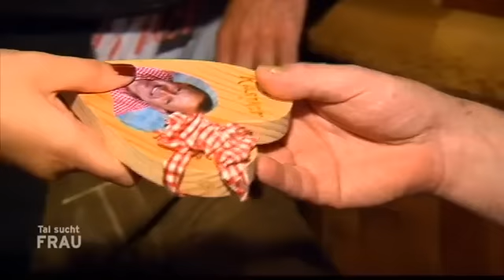Vermasselt Christian die Tour von Markus? 😳 Wer wird Melanies Herz erobern? 💕 | Tal sucht Frau | ATV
Markus ist im Gespräch mit Melanie und versucht sie mit seinen Hobbys zu beeindrucken. Kaum fühlt er sich sicher, mischt sich Christian ein. Dieser versucht mit einem Joker die Tour von Christian zu vermasseln. Entsteht ein Streit um Melanie?

In den Tälern herrscht Männerüberschuss! Wohin man auch schaut gibt es keine ledigen Frauen, dafür aber jede Menge Singleherren, die ihr Herz verschenken möchten. In das "Tal ohne Frauen", präsentiert von Andreas Moravec, soll endlich die Liebe einziehen.